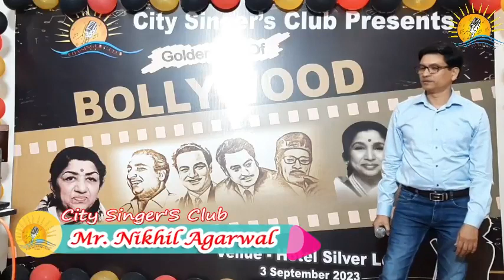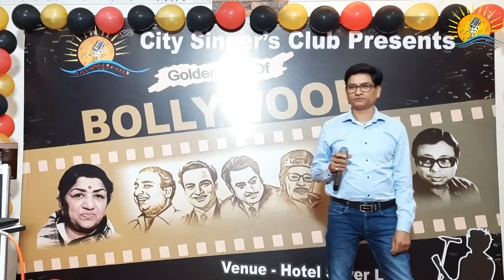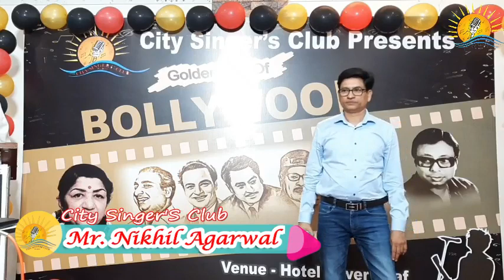Chandan Sa Badan By Mr. Nikhil Agarwal|Golden Era Of Bollywood-City Singer's Club|3Sept2023